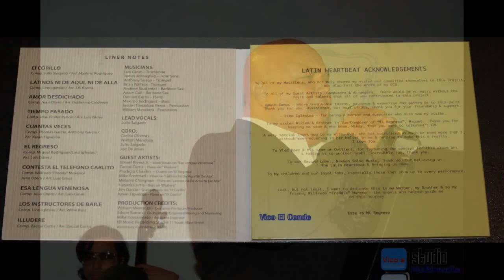The Latin Heartbeat Latinos Ni De Aqui Ni De Alla